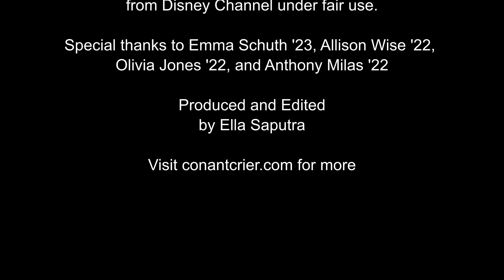The Crier interviews the cast of "Freaky Friday"